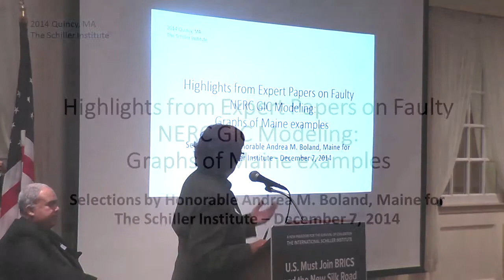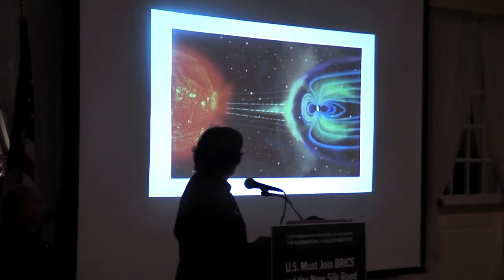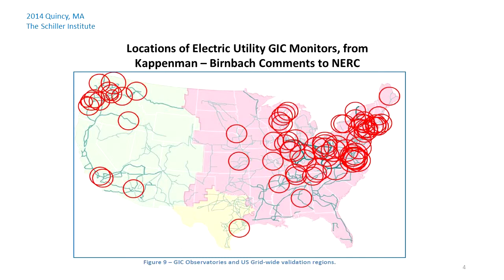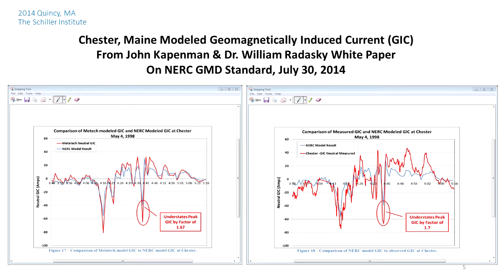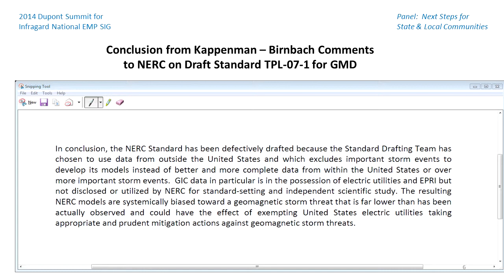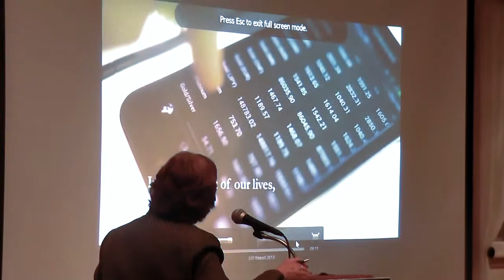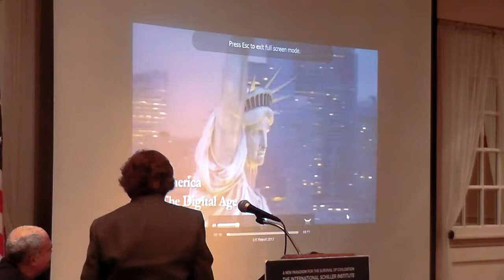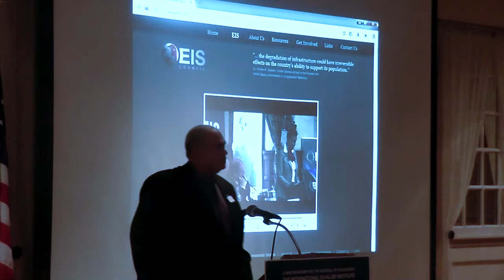State Rep. Andrea Boland on the Threats of EMPs. Dec 7th, 2014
New England Schiller Institute Conference - December 7th, 2014

Hon. Andrea Boland, State Representative from Sandford, ME, gives a presentation on the threats of elctromagnetic pulse on the U.S. electricity grid.